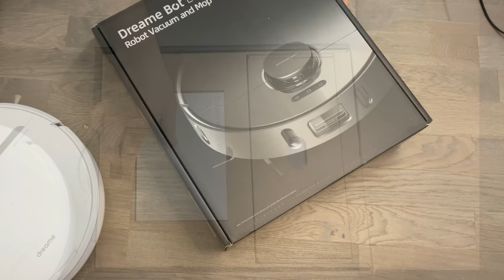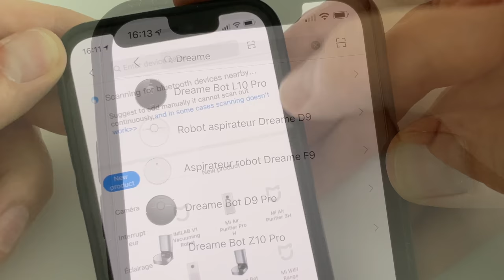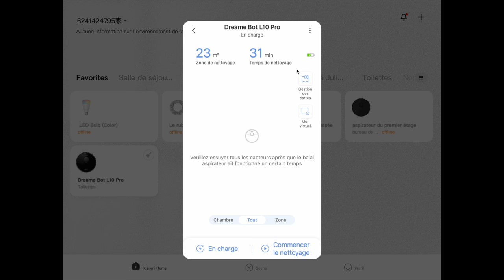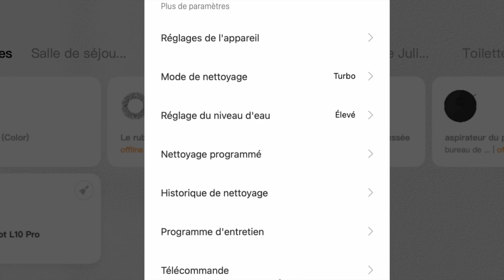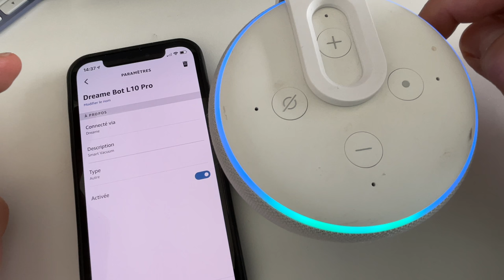DREAME L10 PRO : L'aspirateur robot connecté TRES puissant. Déballage, test et avis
Dans cette vidéo je teste le nouvel aspirateur robot de la marque DREAME.   Avec des capteurs en plus et plus de puissance, que vaut cette aspirateur  face à son petit frère le DREAME D9?
Sur Amazon